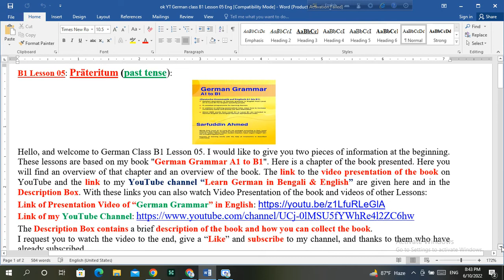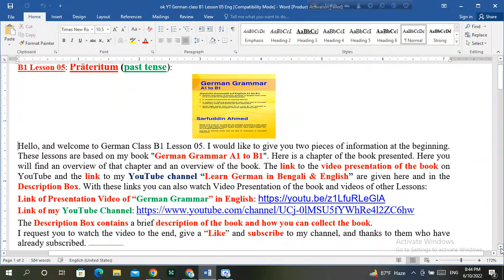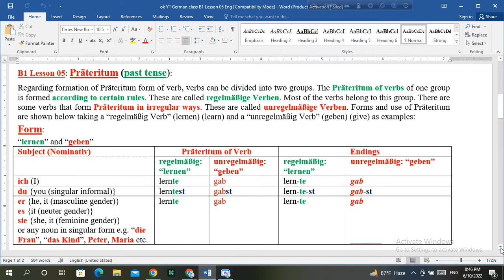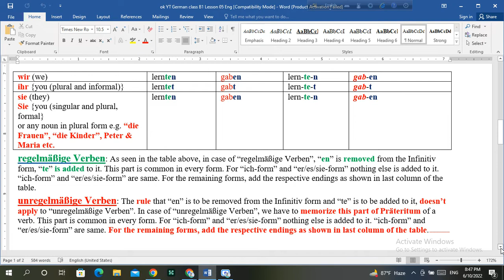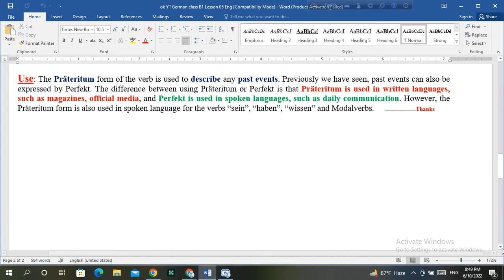Learn German in English with Sarfuddin Ahmed | B1: Lesson 05: Präteritum (past tense)